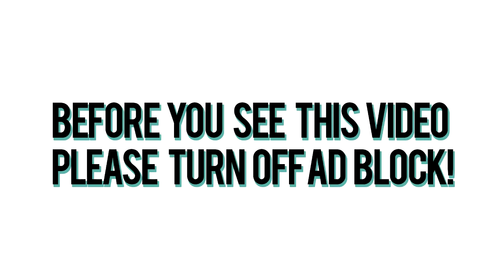Ship Wrek - Pain (feat. Mia Vaile)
🐺 Welcome to Monster Nation 🐺!Monster Nation is a channel that DAILY provides ROYALTY FREE MUSIC which YOU can use in your videos or wherever else you want!If you want to use one of the videos from my channel you must link my channel and the video you have used and you must link ALL THE SOCIAL MEDIA accounts of the artist(s).